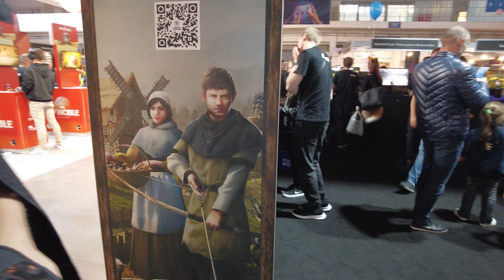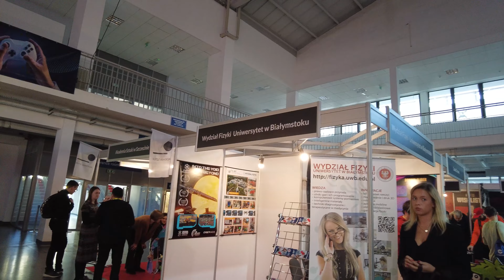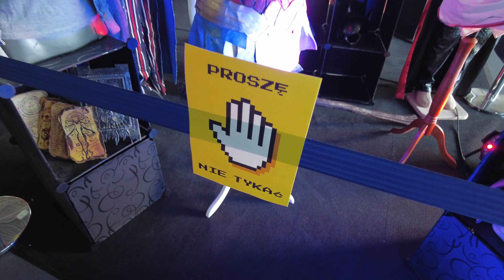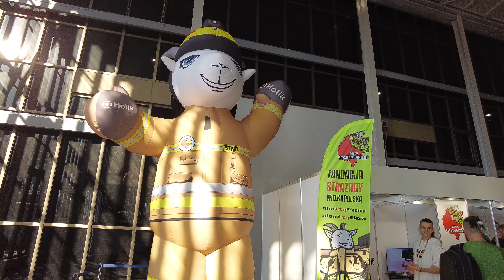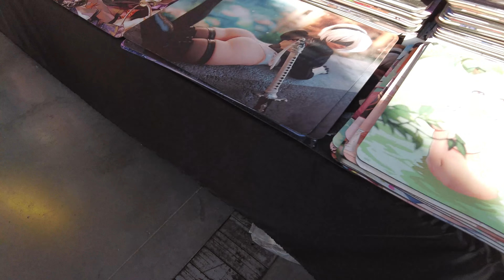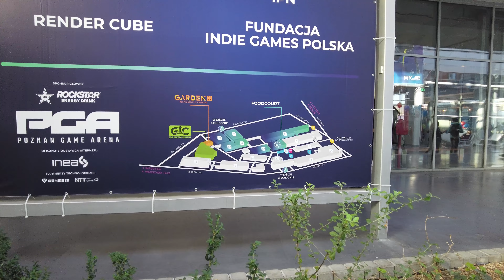Jedziemy na delegację - PGA 2022